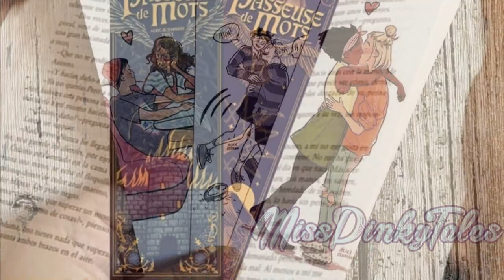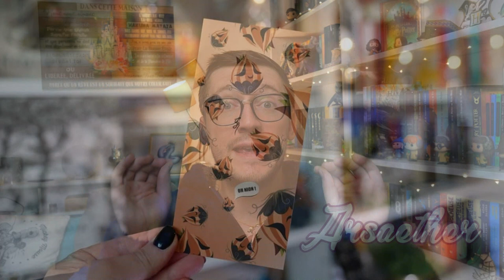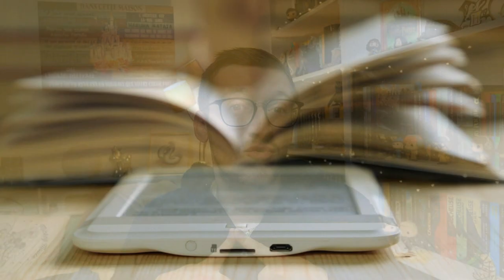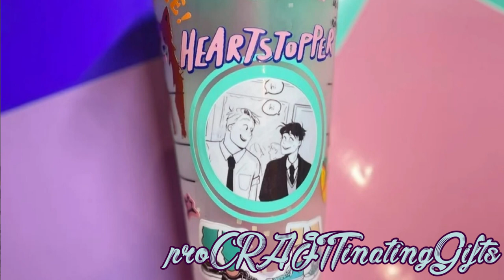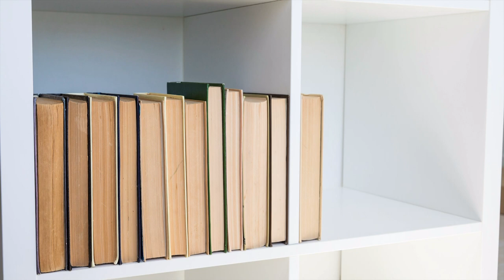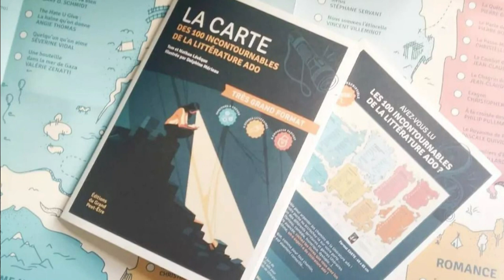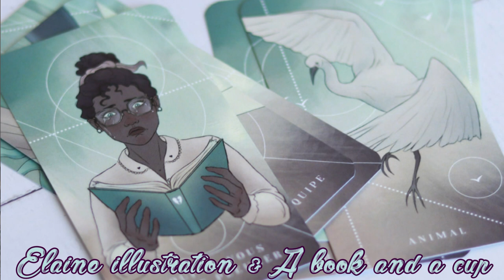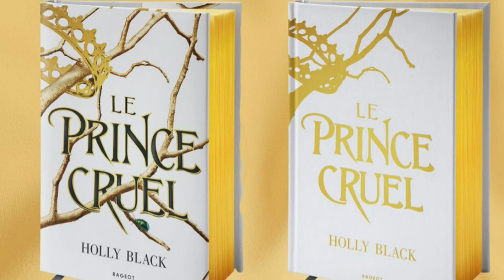Meilleures cadeaux pour lecteur garantie... SANS livre ! 📚🎁🎄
Dernière ligne droite avant Noël ! 🎅 J'ai décidé de vous faire une listes de cadeaux pour les amoureux de la lectures, sans aucun livre ! 📖 Finis les excuses : "Tu veux quoi à part des livres ?" 🎄

🎁 Arsaether (Guimause) 🔗